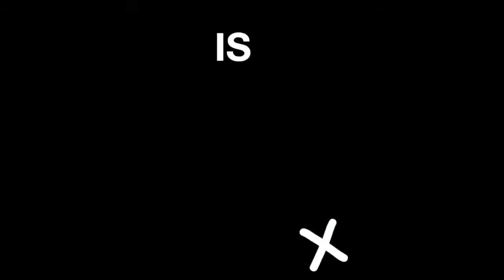OITNB: BENGALS SPECIAL GUEST HAKEEM ADENIJI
Ace and Zim interview a special Bengals guard  Hakeem Adeniji on the Orange Is The New Black podcast.

         669 Justice Ct, Loveland, OH 45140